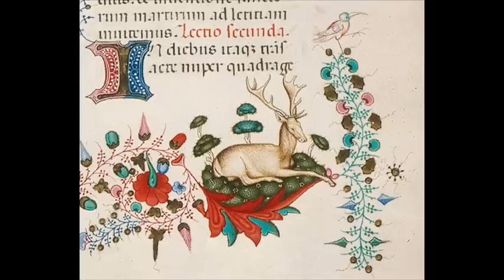Complainte de la Blanche Biche - La Chanson de Provence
Ballata bretone tra le più antiche della tradizione francese eseguita da Veronique Chalot e commentata da immagini dell'epoca attinenti al testo.

'Celles qui vont au bois
C'est la mère et la fille;
La mère va chantant
Et sa fille soupire.
Qu'avez vous à soupirer,
Ma blanche Marguerite?
J'ai bien de colère en moi
Mais n'ose vous le dire.
Je suis fille le jour
Mais la nuit blanche biche;
La chasse est après moi,
Les barons et les princes.
Et mon frère Renaud
Qui est de tous le pire;
Allez, ma mère, allez
Bien promptement lui dire
Qu'il arrête ses chiens
Jusqu'à demain midi,
Ou sont tes chiens, Renaud
Et ta chasse gentille?
Ils sont dedans le bois
A courre blanche biche:
Arrête les, Renaud,
Arrête, je t'en prie!
Trois fois les a cornés
De son cornet de cuivre;
A la troisième fois
La blanche biche est prise.
Mandons le dépouilleur
Qu'il dépouille la biche!
Celui qui la dépouille
Dit, Je ne sais que dire!
Elle a les cheveux blonds
Et le teint d'une fille!
A tiré son couteau,
En quartiers il l'a mise.
En ont fait un dîner
Aux barons et aux princes,
Nous voici tous ici,
Faut ma sœur Marguerite.
Vous n'avez qu'à manger,
Suis la première assise;
Ma tête est dans le plat
Et mon cœur aux chevilles.
Mon sang est répandu
Par toute la cuisine,
Et sur ces noirs charbons
Mes pauvres os s'y grillent.
Ma blanche Marguerite?